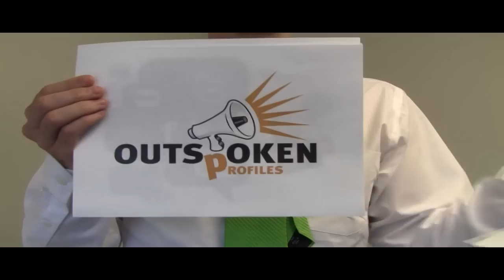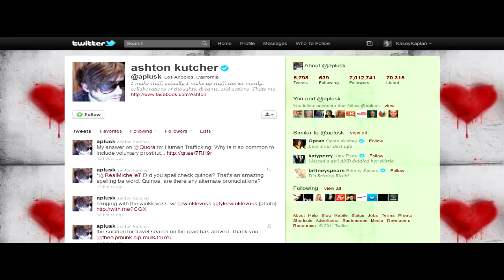Social Media Day 2011 Video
For the 2011 Social Media Day Detroit Meetup, we wanted to show everyone how hiredMYway.com uses social media on a regular basis. In under a week this is what was developed.

UPDATE: this video won the best video at Social Media Day Detroit! Thanks for all your support everyone!